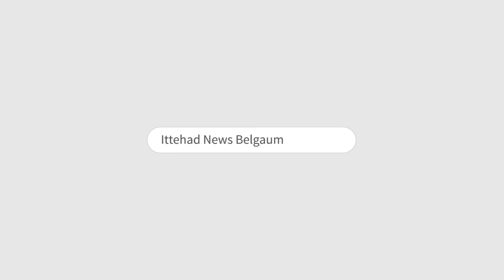ITTEHAD NEWS | BELGAUM | ASIF RAJU SAITH | YUVA KRANTI SAMAVESH BELGAUM.